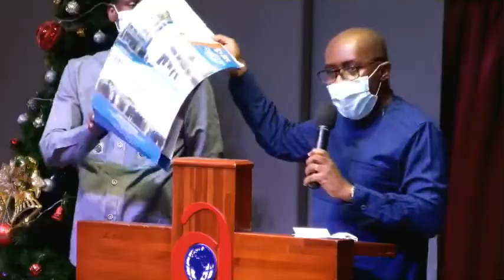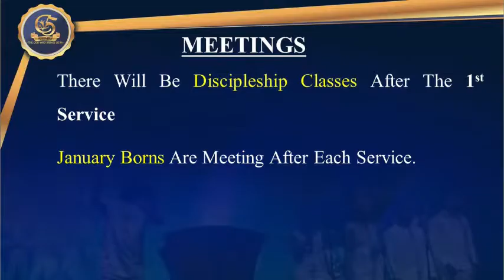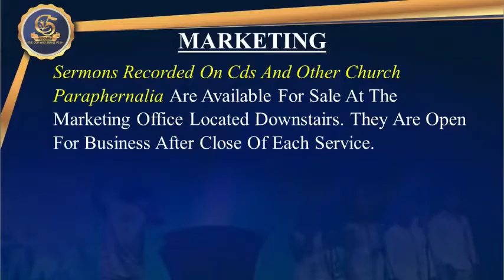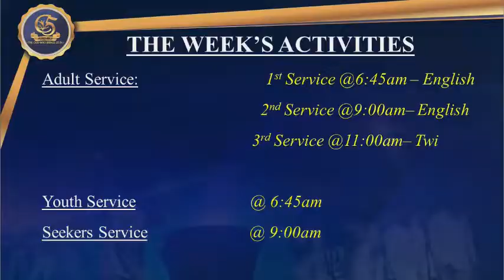THE PRODIGAL FATHER (ENGLISH) || PASTOR ANDREWS NORTEY (20/12/20)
ONLINE SERVICE